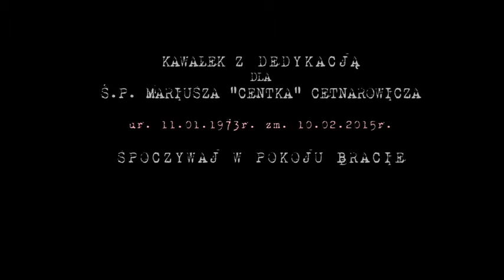CIEMNA STREFA Ś P CENTEK Prod NWS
Nuta zostala nagrana zeby uczcic pamiec Centka. [*]

Rap: Bonus Rpk Prod NWs